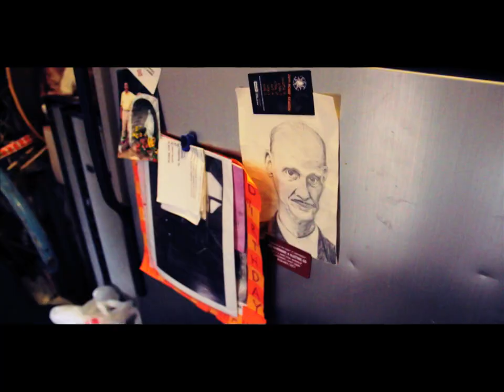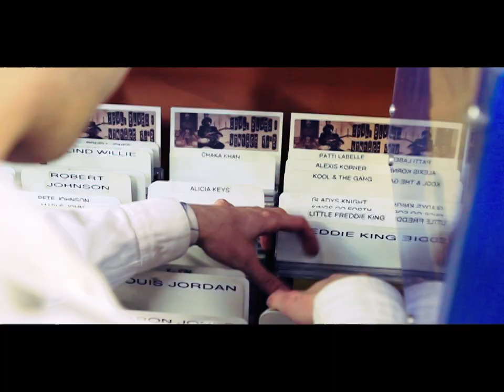Ohio Knife, Going Down (Official Video)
We Have Become Vikings Records